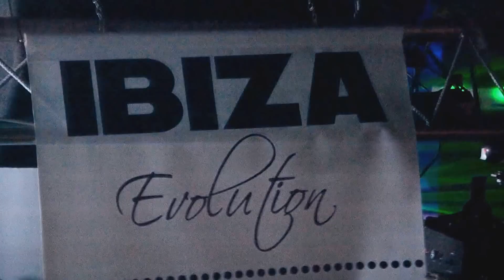MUSIC CLUB KAHAN _ IBIZA EVOLUTION _ editing by badydj